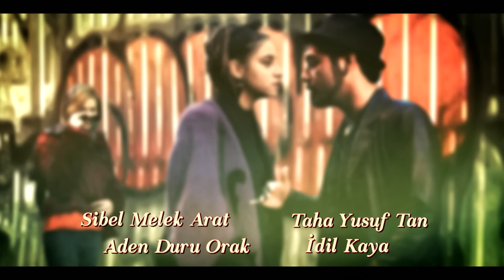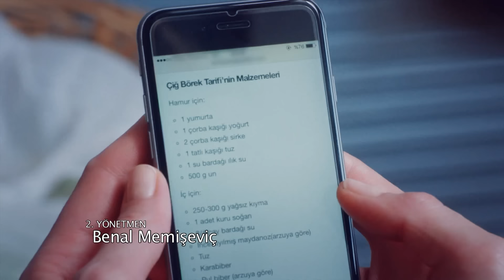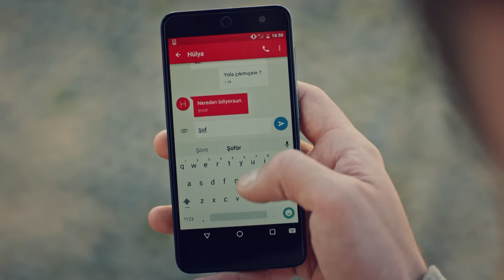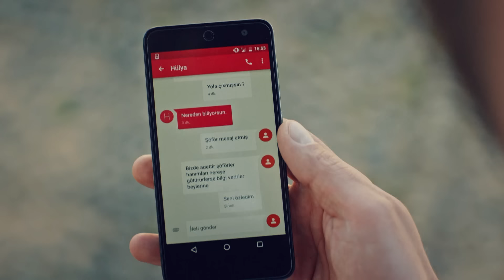Llamas del Deseo | Capítulo 34